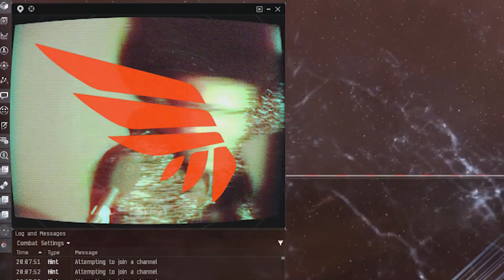Do You Wanna Bump?